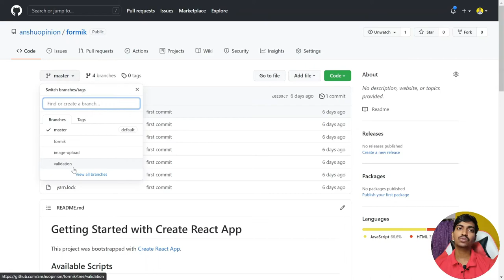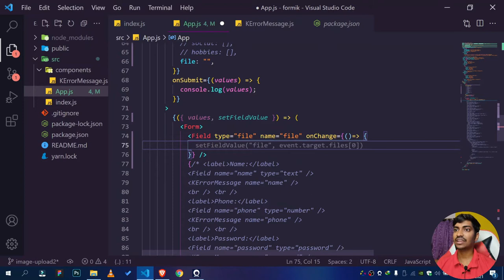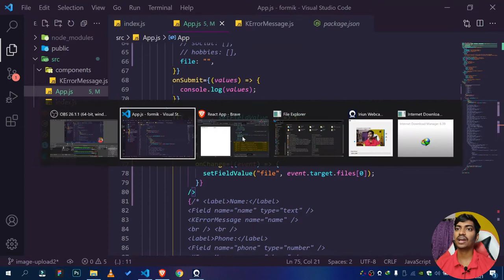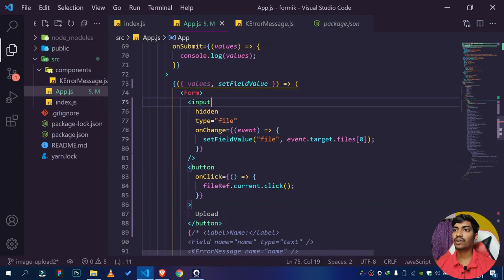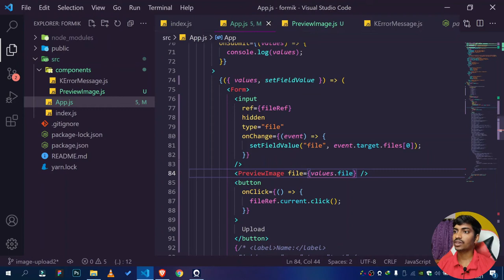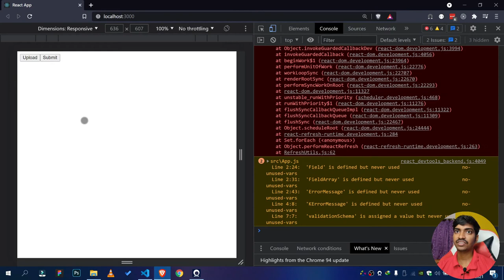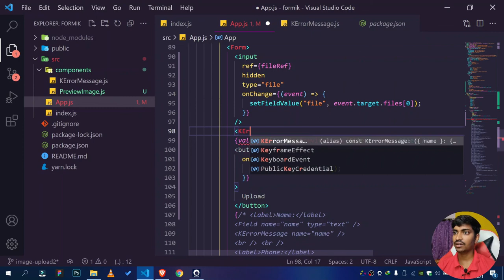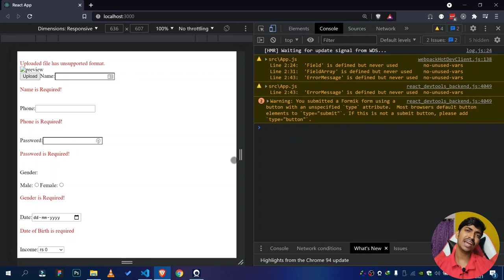Formik File Upload + Validation + Image Preview | Tutorial in Hindi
Now you can easily upload You image and file Using Formik. For Image and file validation we are using yup for easily validating form Field.